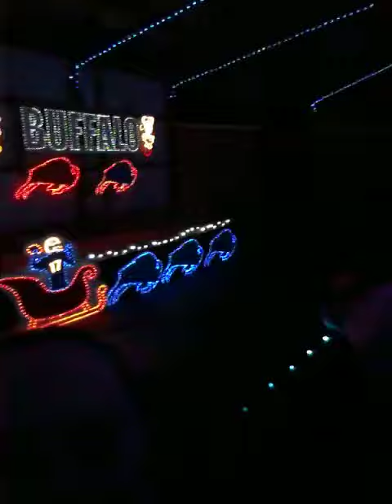Festival of Lights Train Ride 2022 Happy Holidays from Choozy and Fam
Choozy and Fam       Festival of Lights 2022 Train Ride    Happy Holidays